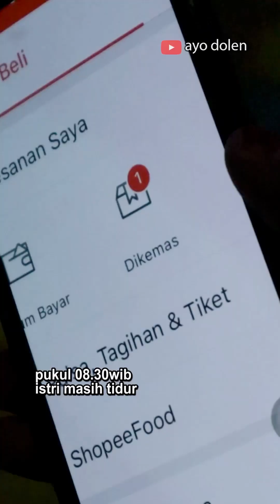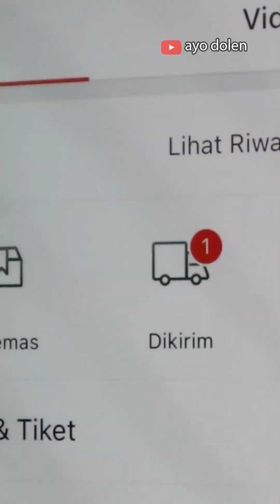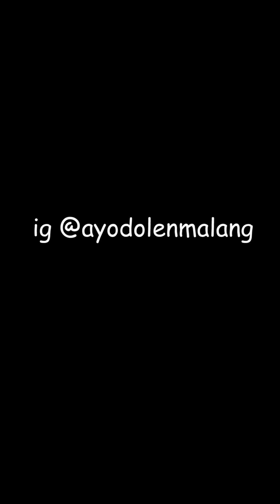pada kenyata'an nya, beginilah kehidupan kaum laki laki setelah menikah..